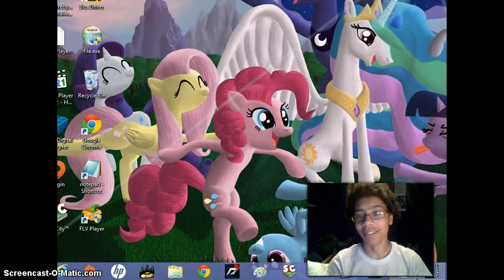Chaos Reacts: Isn't It Amazing!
My reaction to Isn't It Amazing!